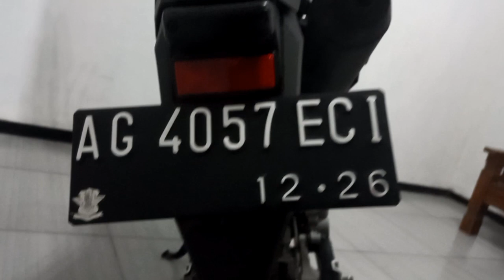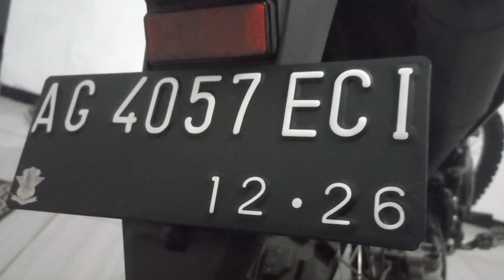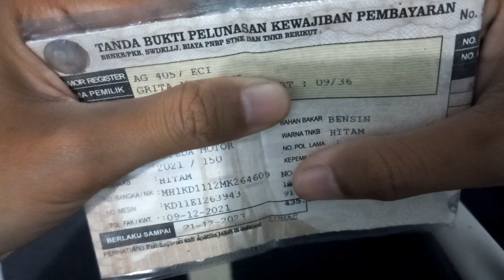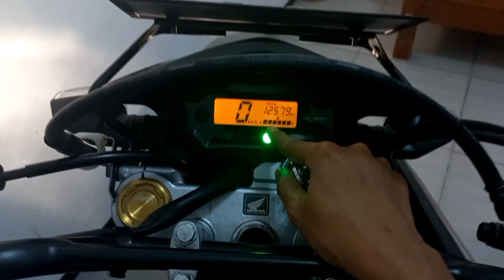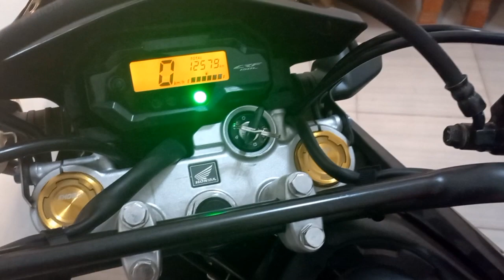PAJAK CRF 150L TERBARU, SERVICE, CUCI POLES